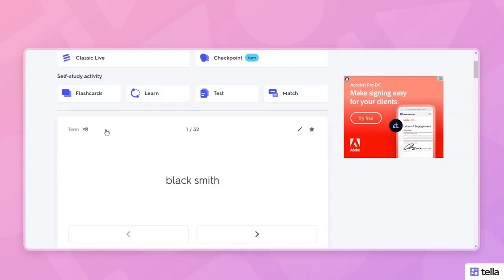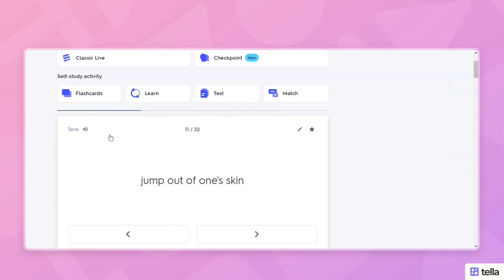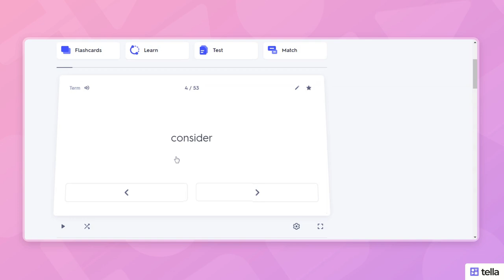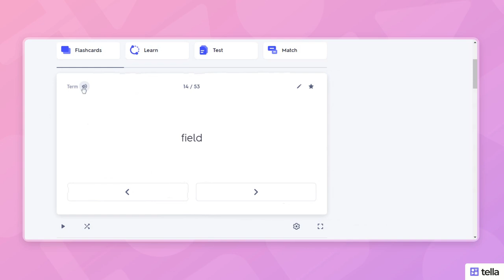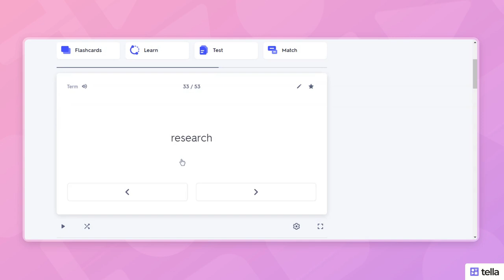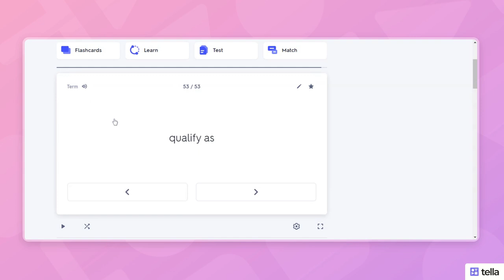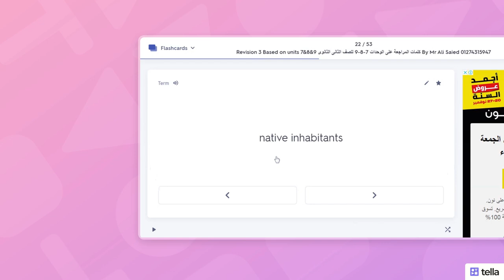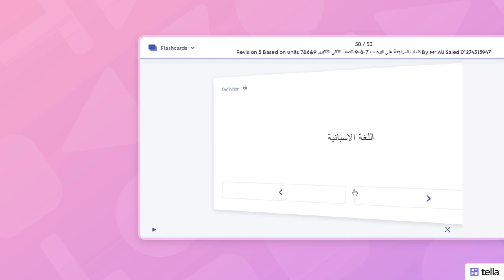Learn English vocabulary. تعلم اللغة الانجليزية و زود ثروتك اللغوية 45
Learn English vocabulary and new English words.
Listen to English.
English practice .@تعلم اللغة الإنجليزية من خلال تعلم الكلمات الإنجليزية ويتم تعلم اللغة الانجليزية عن طريق الاستماع لنطق الكلمات الإنجليزية الجديدة ومعنى الكلمات الإنجليزية الجديدة وترجمة الكلمات الإنجليزية الجديدة@
English_ quiz
English _test